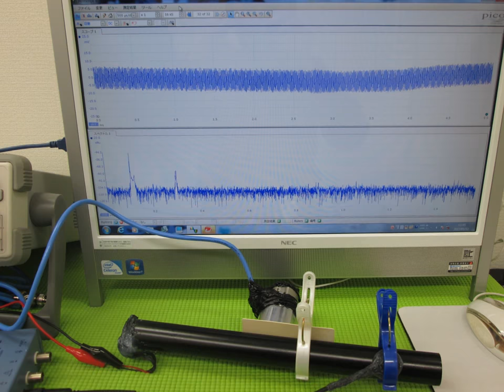‹‹実験写真・スライドショー›› 音と超音波の組み合わせを利用した超音波制御技術 ultrasonic-labo